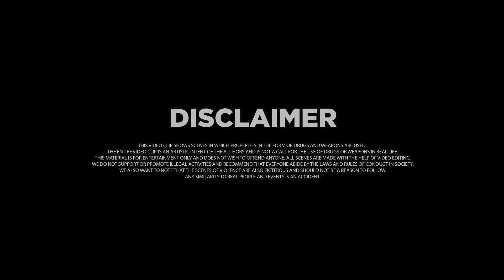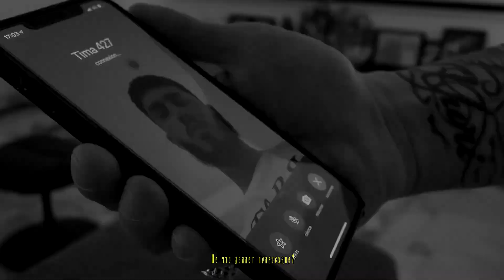ПРОРОКЪ - WORLD DRILL 4 ft. FRIDAY13 x TSB x OPT x TOVARITCH YURI [Music Video]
🎥 ПРОРОКЪ - WORLD DRILL 4 ft. FRIDAY13 x TSB x OPT x TOVARITCH YURI [Music Video] prod. by vLordd x @hulsee x @saintcairx x @casap4u

▶ THE RIGHTS TO ALL CLIPS IN THE VIDEO BELONG TO THE RESPECTIVE AUTHORS INDICATED IN THE DESCRIPTION. I JUST USED THEM TO ACCOMPANY THE VIDEO TRACK.

🎵 i take acapellas from this Songs:
1. ПРОРОКЪ ft. FRIDAY13 - Drill BY III
2. TSB ft. OPT - DRILL RU 3
3. Tovaritch - ЯEVOLUTION / Tovaritch - Bratva X

prod. by me & Hulsee & SAINT CAIRO & CASAP

mixed, mastered, cover, montage & etc. by me